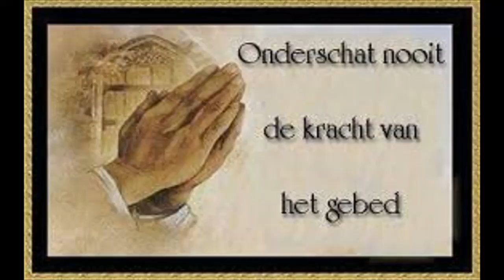Vaderdag 2021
een vaderdag bemoediging van br. Henk. Een korte boodschap die de moeite van het beluisteren waard is. Een mooi opwekkingslied ter afsluiting.